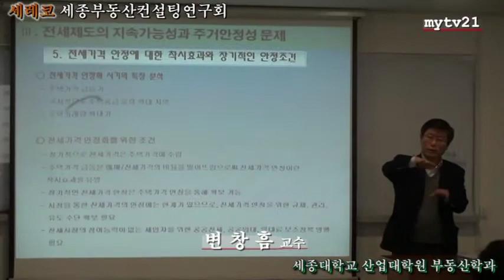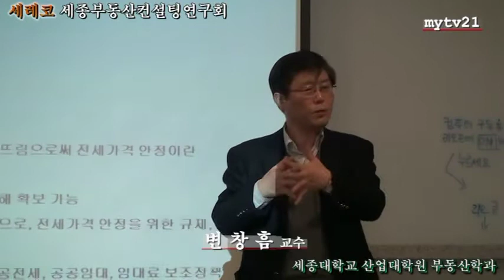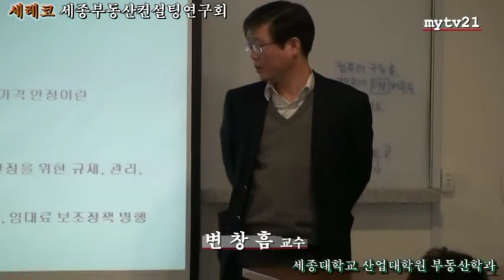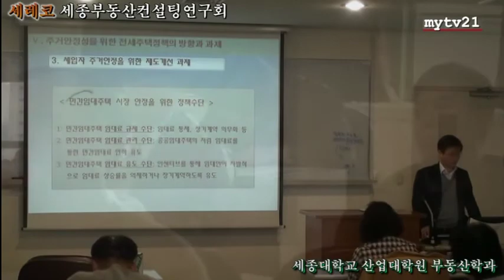문화예술TV21 촬영 편집, 세종대학교 산업대학원 부동산학과 변창흠 교수 세레코, 부동산컨설팅연구회 지도 강의 5부